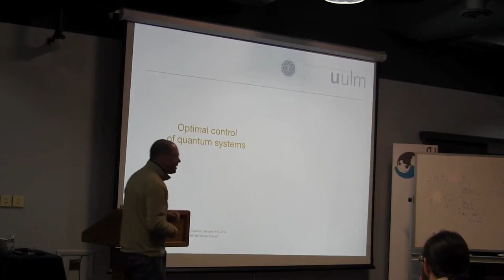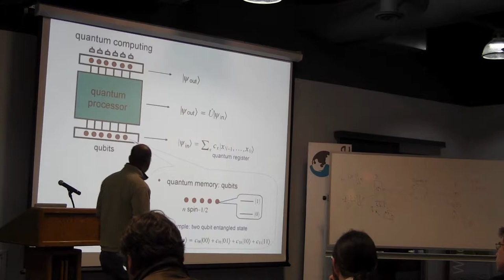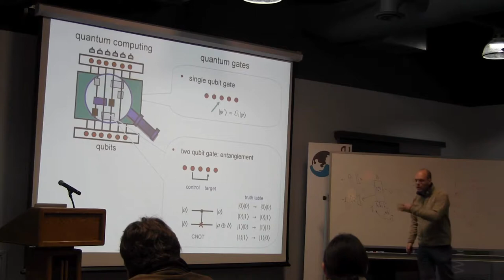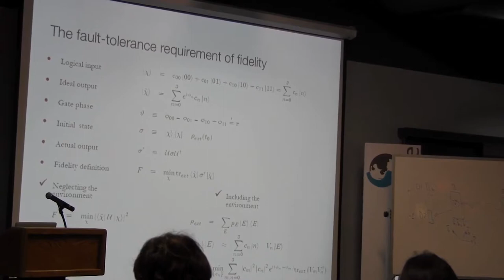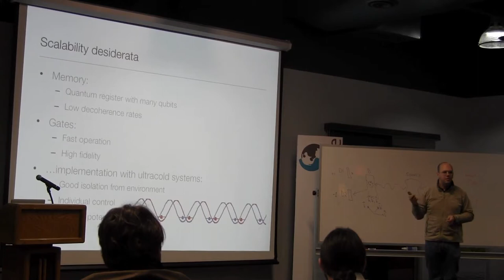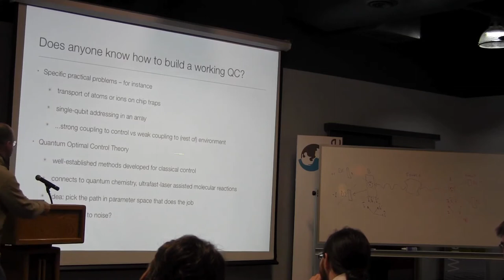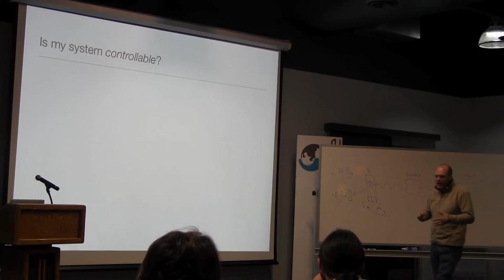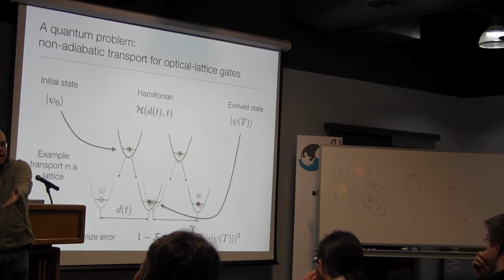Tommaso Calarco, University of Ulm, Germany January 4, 2013 - Part I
Tommaso Calarco, University of Ulm, Germany, lecture during ITAMP/B2 Institute Winter Graduate School on AMO Physics held at the B2 campus in Arizona January 4-11,2013.

Optimal Control Theory - the set of methods developed to design systems that can achieve a desired behavior with limited resources and the biggest possible probability of success. Its applications cover such diverse fields as aerodynamics and ultrafast laser-assisted chemical reactions.